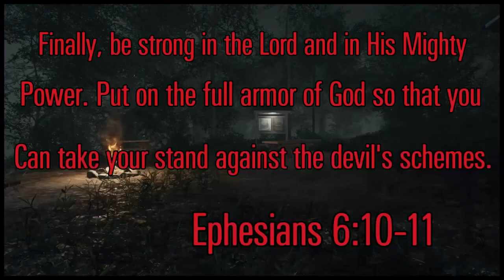Fortnite: The Quests of Raz Part 1 (Chapter 2 Season 6 Challenges)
Fortnite: The Quests of Raz Part 1 is a Guide and Adventure Story video in one, showing you the best strategy when hunting for all the secrets that Raz the Dreamer has hidden around the island. I hope this video helps you with your challenges this season. Bye